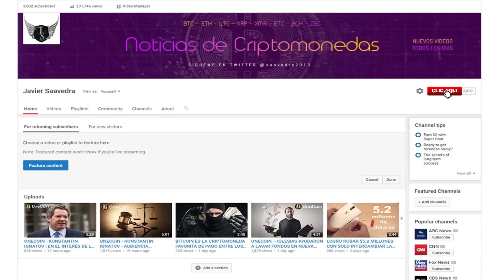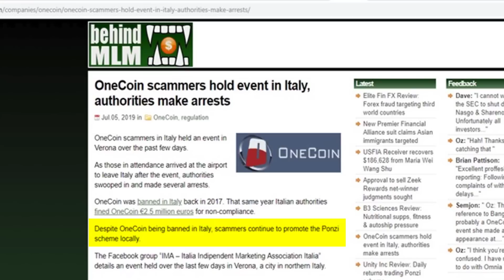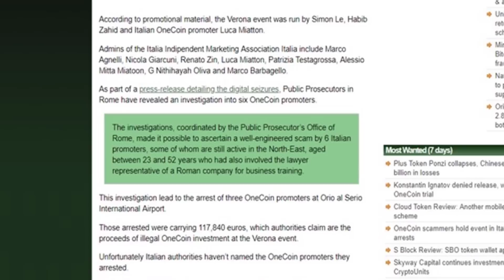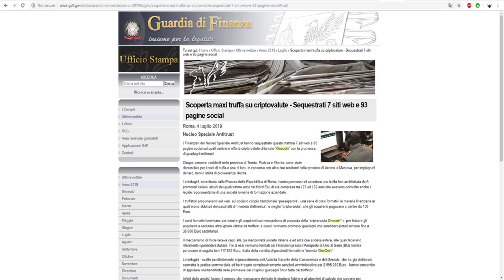ONECOIN – PROMOCIÓN EN ITALIA CONTINUA PESE A SU PROHIBICIÓN Y ARRESTOS